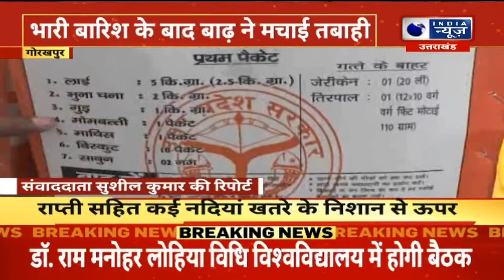Gorakhpur News:गोरखपुर में भी चालू हुआ बाढ़ का तांडव,राप्ती नदि उफनाई पर | India News UP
गोरखपुर में राप्ती सहित कई नदियां खतरे के निशान को पार चुकी है. तीन दर्जन से ज्यादा गांव बाढ़ की त्रासदी झेल रहे है. कुछ लोग घर छोड़कर पलायन कर चुके है. ऐसे में सीएम योगी ने अब खुद कमान संभाल ली है. और ग्राउंड से जायजा ले रहे है. साथ ही उन्होंने सभी अधिकारियो को निर्देश दिया है कि किसी को कोई दिक्कत ना हो. पीड़ित लोगों को राहत पुहंचाने के लिए कैंप लगाकर राहत सामग्री बांटी जा रही है.

In Gorakhpur, many rivers including Rapti have crossed the danger mark... More than three dozen villages are facing the tragedy of floods... Some people have left their homes and migrated... In such a situation, CM Yogi Now he himself has taken command...and is taking stock from the ground...and he has also instructed all the officers that no one should face any problem...to provide relief to the affected people. Relief materials are being distributed by setting up camps...